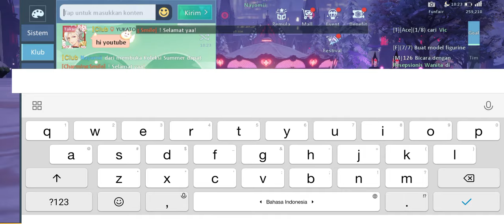Dragon raja SEA - Gacha 14 Free Key Featured Chest !!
Server S22
Club : NewEra
Nick : Grizzelle & Nayomi